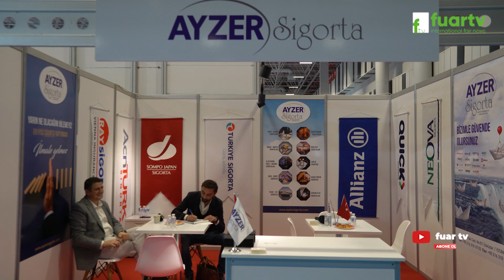Sigorta Sektöründe Dev İsim: Ayzer Sigorta'nın Kurucusu Ercan Şahin ile Özel Röportaj!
Sigorta sektörünün öncü isimlerinden Ercan Şahin, Fuar TV Muhabiri Cemal Yergin ile sektördeki gelişmeleri, Ayzer Sigorta'nın ayrıcalıklarını ve gelecek planlarını konuştu! İzleyin, sigorta dünyasındaki en güncel bilgileri ve stratejileri keşfedin. 💼🔍